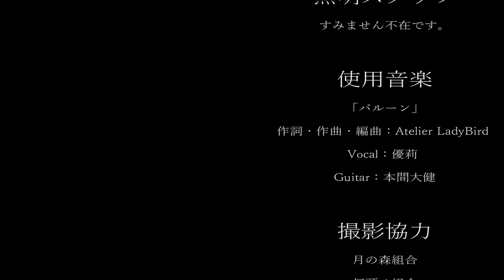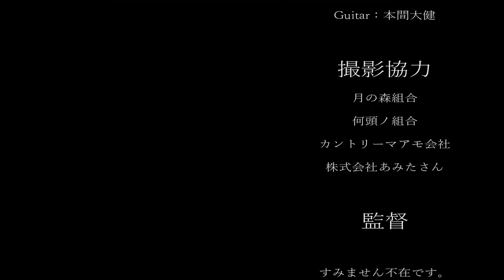【プロセカ実況】噛んだら即終了のゲームやったら、地獄だった😈